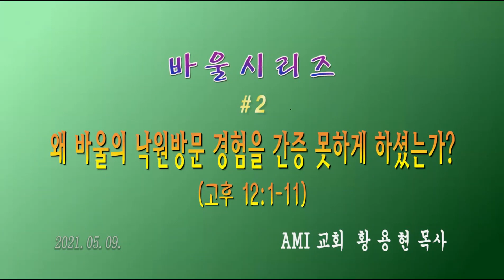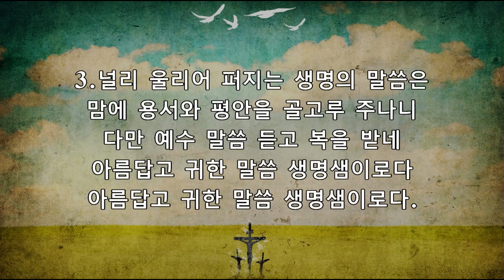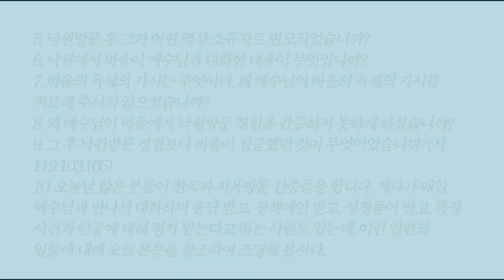[바울 시리즈] #2. 왜 바울의 낙원방문 경험을 간증 못하게 하셨는가? (고후 12:1-11)